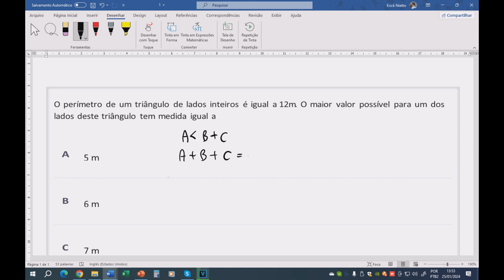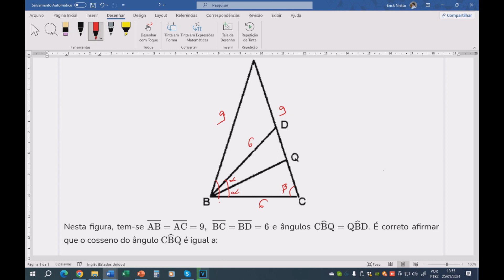Exercícios de triângulos